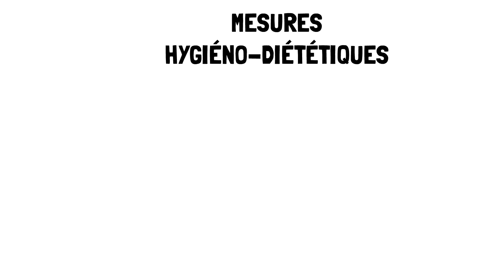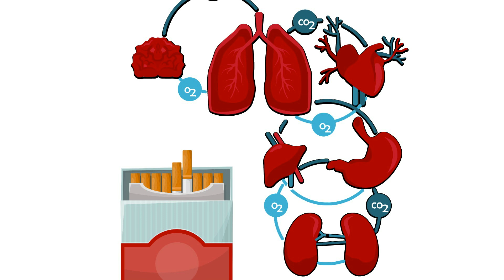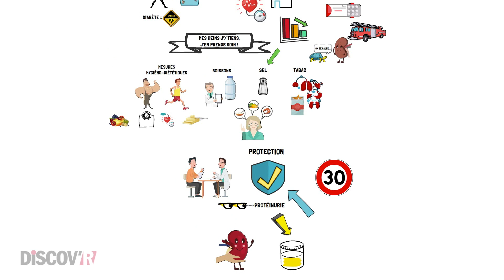Mes reins : j'y tiens, jen prends soin !